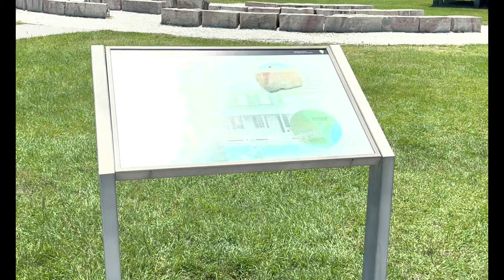CAPE HATTERAS LIGHTHOUSE BUXTON NORTH CAROLINA USA JUNE 1, 2022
Cape Hatteras Light is a lighthouse located on Hatteras Island in the Outer Banks in the town of Buxton, North Carolina and is part of the Cape Hatteras National Seashore. The lighthouse’s semi-unique pattern makes it easy to recognize and famous